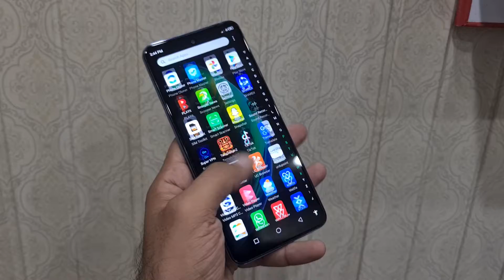infinix zero x neo unboxing , specs , price / infinix x series in pakistan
infinix zero x neo    31000
infinix zero x pro   45500

for used mobile best price contact with us